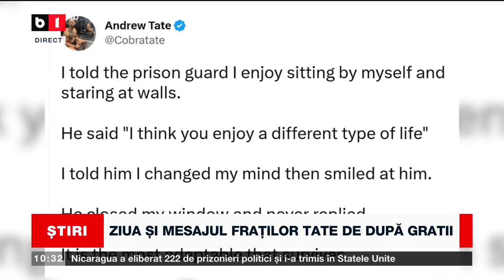ZIUA ȘI MESAJUL FRAȚILOR TATE DUPĂ GRATII_Știri B1_10 febr 2023